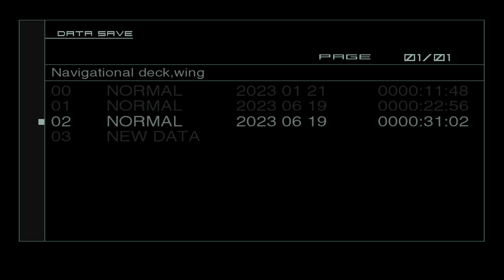Metal Gear Solid 2: Sons of Liberty HD Gameplay Walkthrough Part 2 | Xbox Series X|S | 4K HDR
This is part 2 of my MGS2 walkthrough played on the Xbox Series X via backwards compatibility.

Metal Gear Solid 2: Sons of Liberty is a 2001 action-adventure stealth video game developed by Konami Computer Entertainment Japan and published by Konami for the PlayStation 2. Originally released on November 13, 2001, it is the fourth Metal Gear game produced by Hideo Kojima, the seventh overall game in the series and is a sequel to Metal Gear Solid (1998). An expanded edition, titled Metal Gear Solid 2: Substance, was released the following year for Xbox and Windows in addition to the PlayStation 2. A remastered version of the game, Metal Gear Solid 2: Sons of Liberty - HD Edition, was later included in the Metal Gear Solid HD Collection for the PlayStation 3, Xbox 360, and PlayStation Vita. The HD Edition of the game will be included on the Metal Gear Solid Master Collection Vol. 1 compilation for Nintendo Switch, PlayStation 5, Windows, and Xbox Series X/S, which is scheduled for release on October 24, 2023.

Metal Gear Solid 2 received acclaim for its gameplay, graphics, and attention to detail. However, critics were initially divided on the protagonist and the philosophical nature and execution of the game's storyline, which explores themes such as the Information Age, memetics, social engineering, political conspiracies, censorship, artificial intelligence, existentialism, postmodernism, virtual reality, and the internal struggle of freedom of thought. The game was a commercial success, selling seven million copies by 2004. It has since been considered to be one of the greatest video games of all time, as well as a leading example of artistic expression in video games. The game is often considered ahead of its time for dealing with themes and concepts, such as post-truth politics, fake news, alternative facts, synthetic media, and echo chambers, that became culturally relevant in the 2010s.